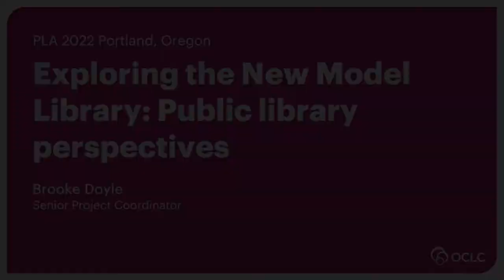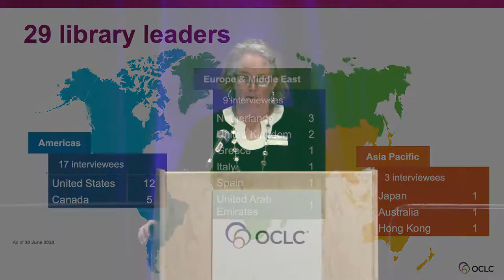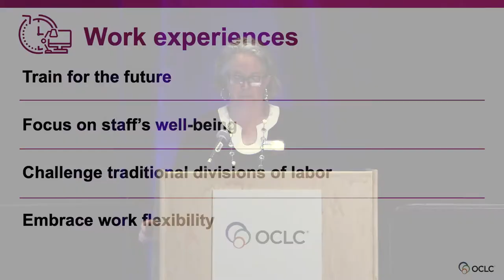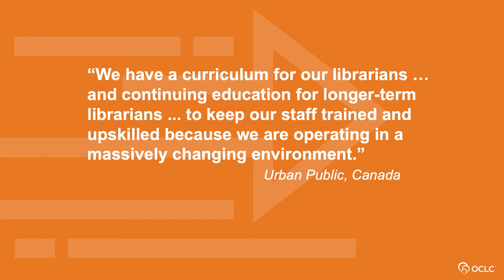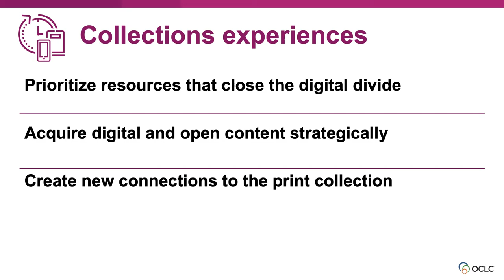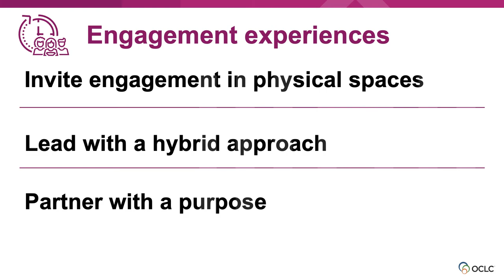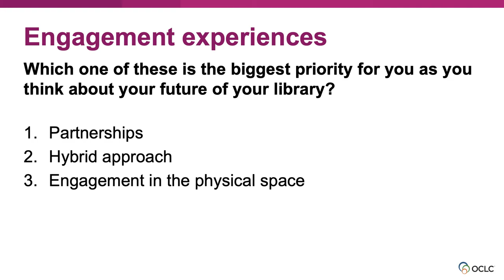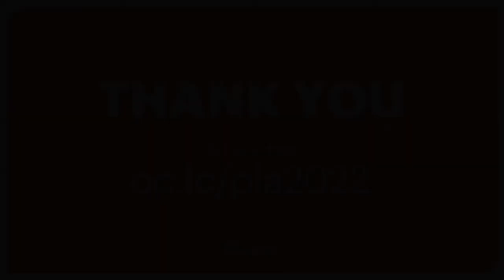OCLC at PLA 2022 - Exploring the New Model Library: Public library perspectives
Libraries are emerging from the COVID-19 pandemic and exploring new models. OCLC Research interviewed library leaders about the changes made both before and during the pandemic that are influencing their visions for libraries over the next five years. This session highlights these transformations toward a New Model Library and how library leaders and staff can anticipate evolving needs and expectations.